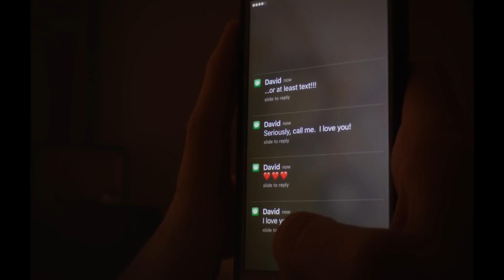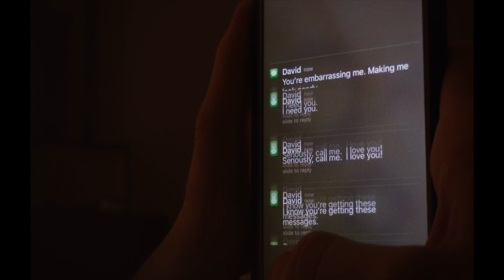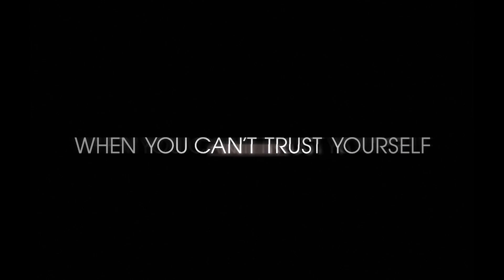UNSANE Clips & Trailers Compilation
3 new Unsane movie clips + trailers. UNSANE is directed by Academy Award nominated director Steven Soderbergh (Logan Lucky, Erin Brockovich), stars Claire Foy (The Crown), Joshua Leonard (The Blair Witch Project), Jay Pharoah (Ride Along), Juno Temple (Atonement), Aimee Mullins (Stranger Things) and Amy Irving (Traffic).

A young woman leaves her hometown to escape a troubled past and begin a new job. But when she is involuntarily committed to a mental institution she is confronted by her greatest fear — but is it real or just her delusion? With seemingly no-one ready to believe her and the authorities unable or unwilling to help, she must confront her fears head on. With twisting perspectives and a shocking narrative, Unsane asks questions about our perception of reality, our survival instinct and the system that is supposed to take care of us.

UNSANE is in UK cinemas 23rd March 2018.

DIRECTED BY: Steven Soderbergh
SCREENPLAY BY: Jonathan Bernstein and James Greer
PRODUCED BY: Joseph Malloch